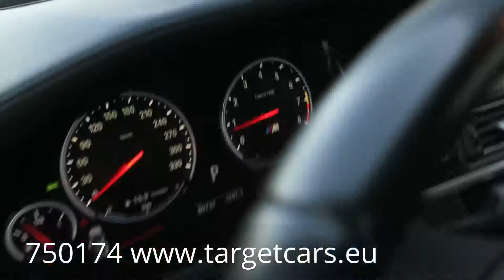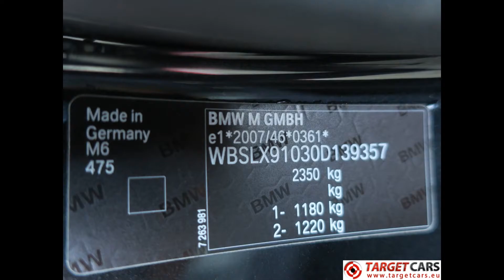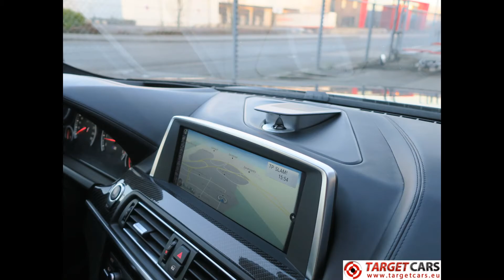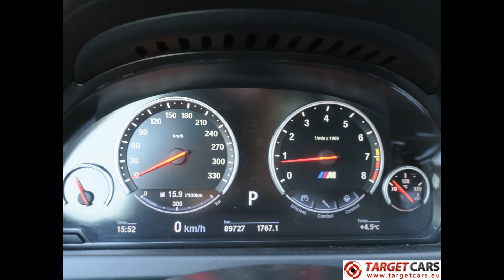750174 BMW M6 F13 COUPE 560HP M-DCT 04-13 BLACK 560HP 89727KM LHD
750174 BMW M6 F13 COUPE 560HP M-DCT 04-13 BLACK 560HP 89727KM LHD

BMW M6 F13 COUPE 560HP M-DCT 04-13 BLACK 560HP 89727KM LHD

Fully loaded with options.
Inside and outside in excellent condition.

Specifications
4395cc petrol 8-cylinder engine.
Euro 5.
Engine type S63T.
Development code F13.
412kW/560HP.
Black Sapphire Metallic - 475.
Interior leather black / Merino/schwarz X3SW.
20inch alu wheels Do.sp. 343 M/mt.
Semi Automatic M-DCT with DriveLogic.
Automatic Start/Stop function.
Brake Energy Regeneration.
Dynamic damper control.
Alarm system.
Interior trim Finishers Carbon Fibre.
Ambient Light.
Floor mats Velours.
Int/ext Rr Vw w/aut Anti-dazzle.
Lumbar support Driver/front passenger.
Seat Heating in the front.
Speedometer with kilometer reading.
Individual High-gloss Satin chrome.
Language version German.
Selection Cop Relevant Vehicles.
M-Carbon Ceramic Brakes.
Tyre pressure indicator.
Backup camera.
Integrated universal remote control.
Comfort access system.
Soft Close Automatic system for doors.
M Multifunction seats in the front.
Sunblind for rear window.
Warning triangle.
Active Seat Ventilation the front.
Active seats in the front.
Autom High-beam headlights control.
Lane Deviation Warning.
Lane Change warning.
Park Distance Control PDC.
Adaptive Led Headlight.
Intelligent Emergency Call.
Teleservices.
Connecteddrive Services.
Navigation Assistant.
Concierge Services.
Remote Services.
Internet.
Bang & Olufsen High End Surround Sound.
Apps.
Enhanced Telephony w/extended sim.
Navigation System Professional.
Head Up Display.
Dab Tuner.
Area-code 2.
M Drivers Package.
Navigation Package Connecteddrive.
Individual Sun Protection Glazing.
Active Protection for Pedestrians.
Speed Limit info.
Daytime Driving Lights Selectable.
German version.
Carbon Roof.
Radio/CD.
Sports leather steering wheel.
Vin number: WBSLX91030D139357.
With german registration papers.
New delivery was in germany.
Included two keys.
KM on meter 89727KM.
Included service book.
Included full service history.
Price Eur.53950,00 (Margin, no Vat to be added or reclaimable).